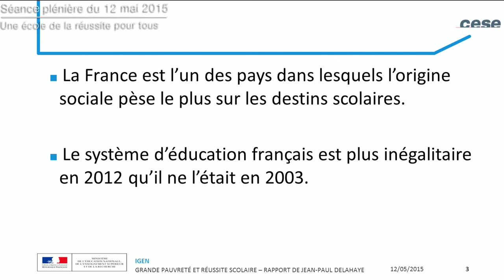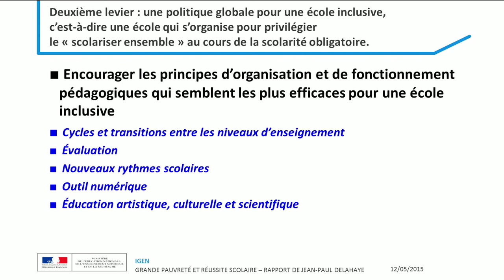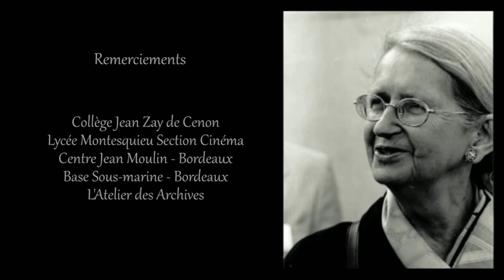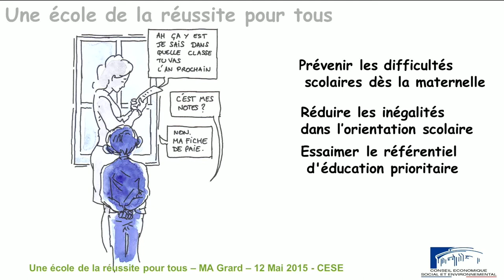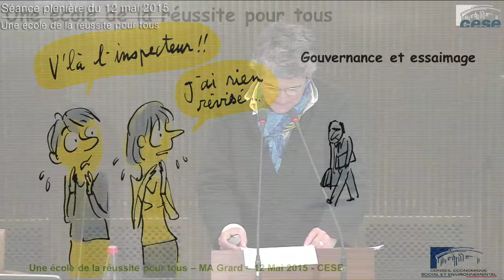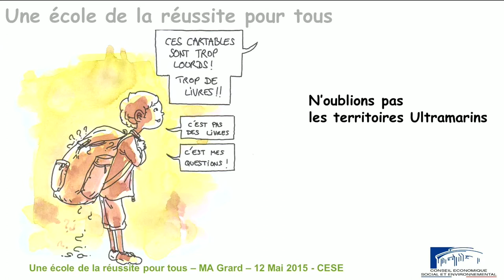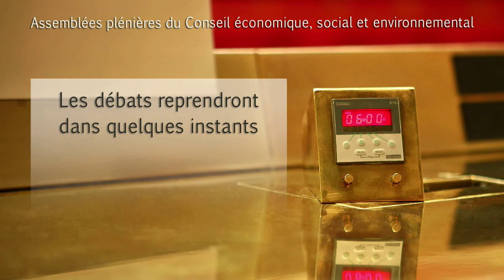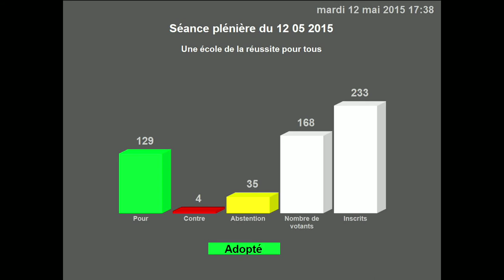Séance du 12 mai 2015 : Une école de la réussite pour tous - cese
Présentation du projet d'avis intitulé "Une école de la réussite pour tous" par Mme Marie-Aleth GRARD, rapporteure au nom de la section de l'éducation, de la culture et de la communication présidée par M. Philippe Da COSTA.

Présentation du rapport de Jean-Paul Delahaye, Inspecteur général, chargé par Madame la Ministre de l’Education Nationale d'une mission « Grande pauvreté, réussite scolaire »

Intervention des membres du groupe Croisement.

Intervention de Mme Najat VALLAUD-BELKACEM, Ministre de l'Education nationale.

L’école n’arrive pas à atténuer les inégalités dues à l’origine sociale ou culturelle : elle trie dès le plus jeune âge et, loin de combler ces inégalités, elle les aggrave. Le Conseil économique, social et environnemental a été l’un des premiers à le dénoncer en septembre 2011.

Dans ce projet d'avis, la section de l'éducation, de la culture et de la communication a voulu montrer qu’une école de la réussite pour tous est possible. Elle a mené plus de 200 auditions et rencontré des acteurs de l’éducation qui innovent. Dans une approche originale, elle a fait participer à ses travaux des parents vivant dans la grande pauvreté, adoptant avec eux la démarche de « Croisement des savoirs ». Ne laisser aucun élève au bord de la route, tel est le sens des préconisations ici. La section souligne également l’importance d’ouvrir l’école aux parents, notamment à ceux qui en sont les plus éloignés, et met en avant des pédagogies collaboratives.

Débat et vote du projet d'avis.